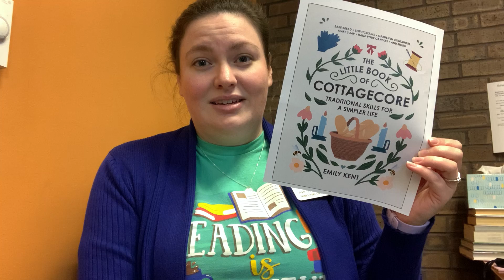60 Seconds or Less Book Talk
Librarian Laura discusses "The Little Book of Cottagecore: Traditional Skills for a Simpler Life" by Emily Kent in less than 60 seconds.